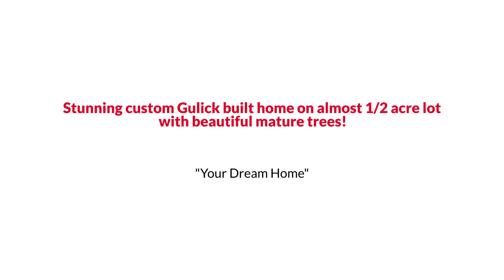12044 Creekbend Drive, Reston, VA 20194 The Reynolds Team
The Reynolds Team Presents, Exclusive Home for Sale! 12044 Creekbend Drive, Reston, VA 20194.

Stunning custom Gulick built home on almost 1/2 acre lot with beautiful mature trees. This immaculate home features a stunning kitchen with high end appliances, beautiful countertops and tons of storage and prep space.  Enjoy eating in the kitchen or spectacular dining room with custom cabinet feature. The soaring two story foyer leads to the formal living room,  followed by home office and fantastic family room with custom built entertainment center and massive fireplace. 4 generously sized bedrooms and 3 baths upstairs including an oversized master bath. The basement is fully finished and ready for entertaining. Enjoy hosting friends at your own home bar.  Full of light, this walk out basement could also serve as an au pair suite or more with the large 5th legal bedroom completely with kitchenette space and a full bath.  This spectacular home located in one of Reston's most desirable locations with community pools, trails just behind this lot, easy access to Route 7, Reston Town center and more.